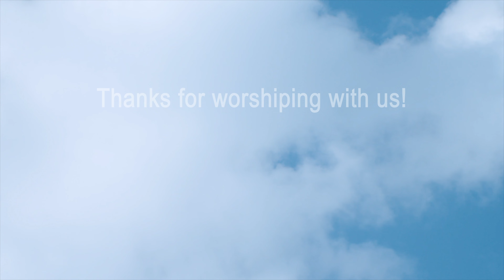Unbound | Trinity United Methodist Church - March 26, 2023